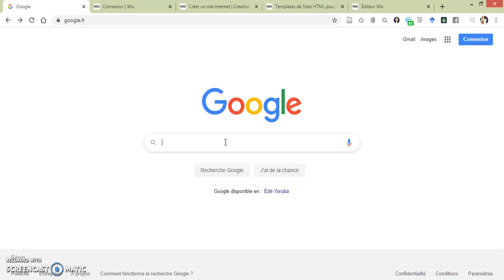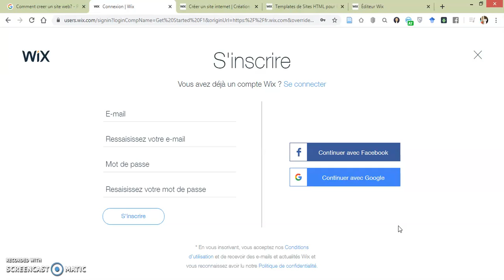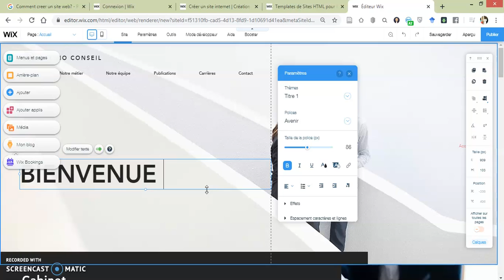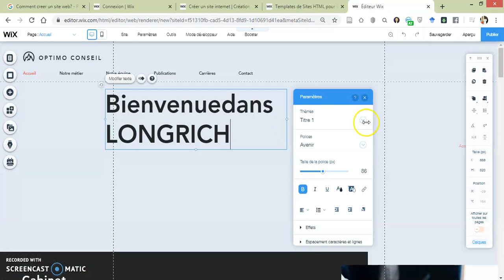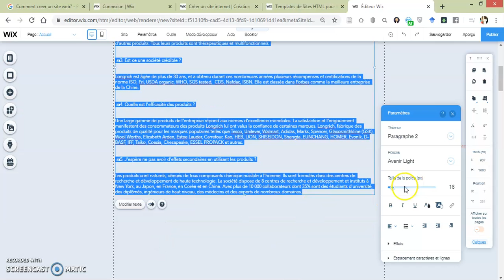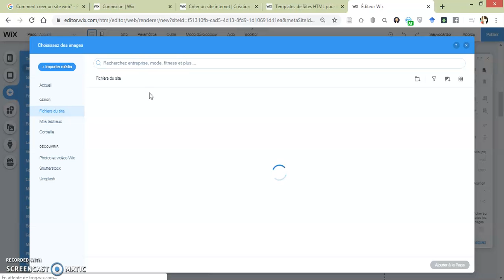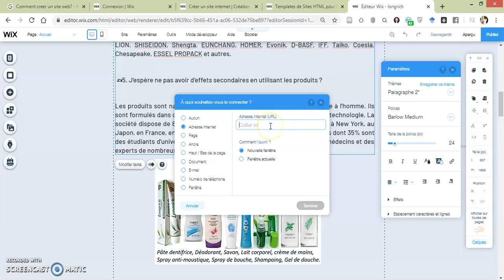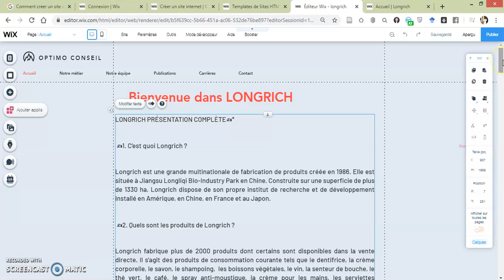Comment créer gratuitement un site web [Tutoriel gratuit] ? (Partie 1)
Mes services pour vous

Cash mail system est l'un des meilleur business en 2020.  Grâce à la clé business de cash mail system , on se fait énormément d'argent grâce aux formations qu'elle contient mais aussi par la revente. En ce début du mois de Janvier 2020 , j'ai effectué beaucoup de vente y compris mes clients l'ayant achété aussi. Pour t'informer et acheter ta clé business clique sur le lien suivant

Je te présente aussi un autre système pour gagner de l'argent en ligne qui est très puissant aujourd'hui qui s'appelle système.io.

Voici des formations que tu peux suivre pour devenir financièrement libre ci-dessous

Revenus automatiques ! (la méthode pour faire 6000 euros par mois en automatique!)
📣 La méthode pour faire 6000 euros par mois en automatique!

☑️ Description :

- 3 vidéos accessibles instantanément (durée totale de 51 minutes)
- Vidéo 1: Introduction
- Vidéo 2: créer votre tunnel de ventes
- Vidéo 3: Optimisez votre tunnel de ventes
- Bonus 1: Comment faire le tracking de vos ventes
- Bonus 2: Comment mettre en place un flow de ventes additionnelles
- Bonus 3: Comment faire un script pour vos vidéos de ventes additionnelles
La création de site web avec la plateforme wix est très simple. Ce tutoriel vous donne une première vue de comment vous pouvez créer votre site web. Découvrez comment y arriver dans cette première partie.
🎯 Les bénéfices clients :

- Ma méthode complète pour créer des tunnels de vente qui rapportent en automatique.

☀️ COMMISSIONS : 40%

GAGNEZ 2K€ PAR MOIS EN TRAVAILLANT 1H/SEMAINE
 📣 Le système complet pour monter un business de consultant marketing et être payé 500€ de l'heure

Formation complète à 7€ au lieu de 497€

☑️ Description :

- 3 vidéos accessibles instantanément (durée totale 1h01)
- Le système de vente complet avec les modèles d'emails prêts à envoyer

🎯 Les bénéfices clients :

- Le système exact qui m'a permis de gagner 500€ puis 750€ de l'heure comme consultant marketing

☀️ COMMISSIONS : 40%

+ commissions à vie sur toutes les ventes additionnelles